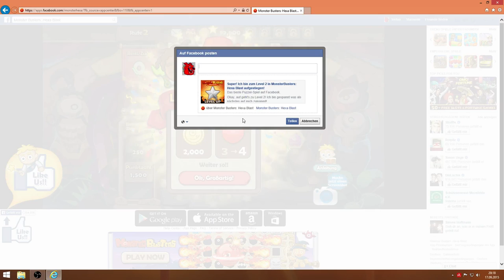Das ist ja easy Monster Buster: Hexa Blast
Hi!
Ich bin ja gespannt was ich nächste Woche spielen werde :D
LG Stefan

YouTube Kanäle=